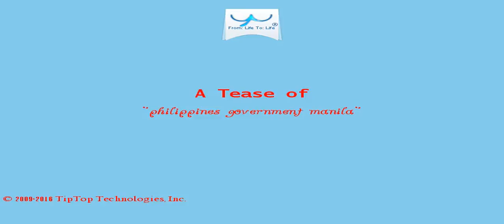A Tease: philippines government manila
Photos: Philippines drug crackdown A social worker gives counseling to those who have turned themselves in for drug-related crime s in the Philippines on July 18, 2016.

Katsuyuki Kawai, a special adviser to Prime Minister Shinzo Abe, said during a welcome ceremony at the embassy Monday that the prime minister and Duterte agreed in October during their Tokyo summit that cooperating on  anti-drug measures is important.

This Tease is included in the playlist which you may wish to view next.

There may be some fresher/older Tease for this topic and also some related topics. You can look for them by searching for "A Tease: philippines government manila" on YouTube or by clicking this

To drink the full T for which this Tease serves like a preview, visit T and search for "philippines government manila".